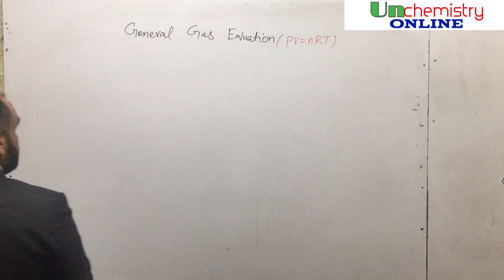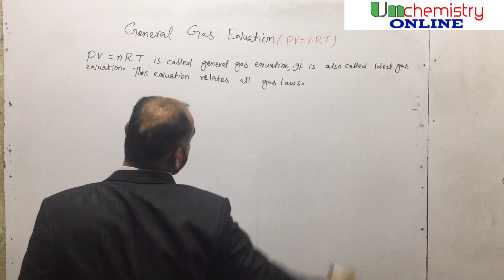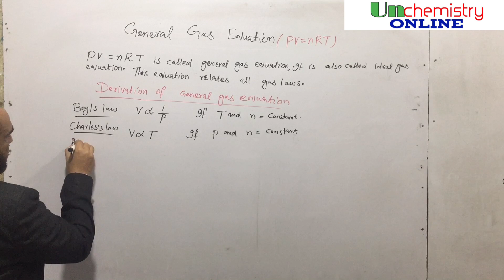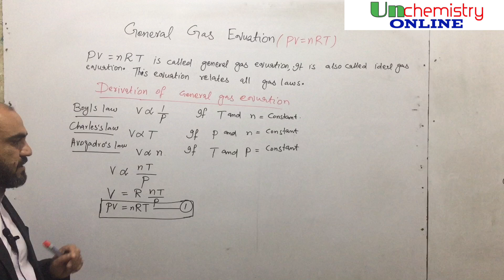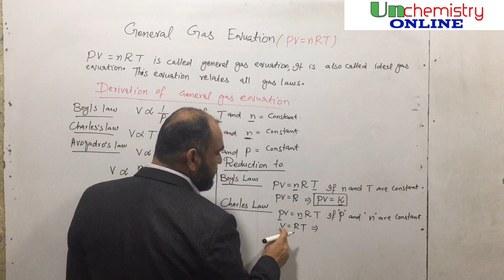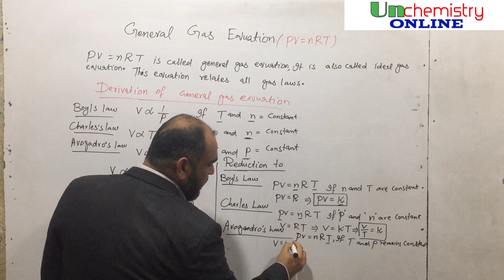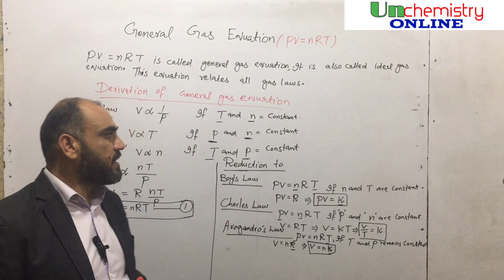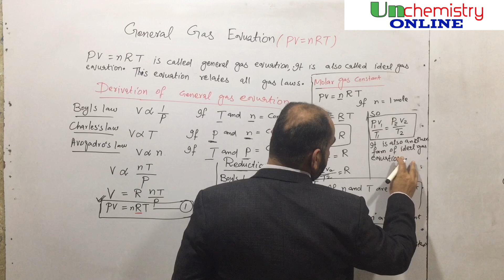General Gas Equation | Ideal gas equation |Prove that pv = nRT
punjab text book chemistry class 11
chemistry class 11 chapter 3
chemistry class 11 gaseous state
how can you reduce general gas equation to Boyls law
how can you reduce general gas equation to Charles law
how can you reduce general gas equation to avogadro's law
which equation relates all gas laws
which equation relates Boyls law , Charles law and avogadro's law.
prove that general gas equation (ideal gas equation) is a combination of all ideal gas laws

By Shair Baz Baloch
Unchemistry online
urdu hindi